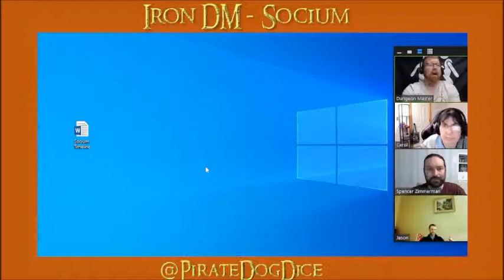Between the Rolls - EP153 Socium 5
Our 5th installment of the Socium Project discusses major events and timelines!